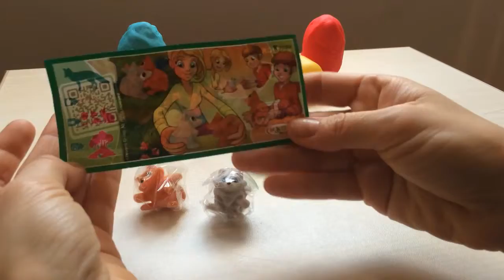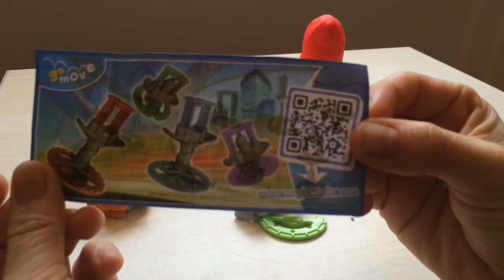Opening play-doh eggs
Hello everybody!
In this video we're going to open play-dog eggs and find some surprises inside.